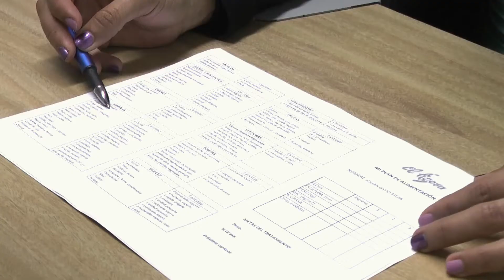Las inquietudes sobre la alimentación se resuelven en la consulta nutricional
​​Las consultas, que ofrece el Departamento de Servicio Médico y Salud Ocupacional, son atendidas por Maritza Sorá, nutricionista de la Fundación Ágora y se pueden solicitar en el primer piso del bloque 3. El costo la primera vez es de 25.000 pesos y los controles de 20.000 pesos.

​Estas están dirigidas a estudiantes, empleados docentes y administrativos, y jubilados, quienes no solo aclaran sus dudas, sino que reciben asesoría en el tema y, según cada caso, comienzan un plan de alimentación.